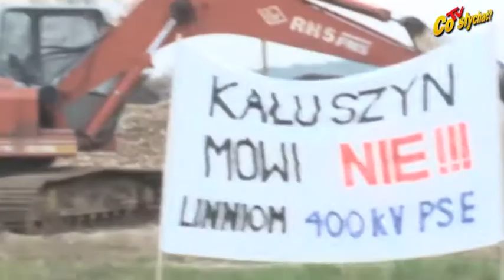Gminy protestu / Drogi przestrogi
Kobiety bywają niesamowite. Na co dzień zajmują się rodzinami i pracą, ale w chwili zagrożenia pokazują lwi pazur. Takie są organizatorki pierwszego od lat protestu drogowego, które nie zgadzają się z budową linii wysokiego napięcia koło ich domów lub na ich ziemi. Tak się dzieje, gdy inwestor okłamuje i poniża ludzi. Tym bardziej, kiedy ten inwestor reprezentuje dobrą zmianę...